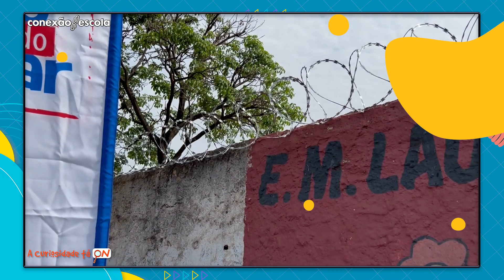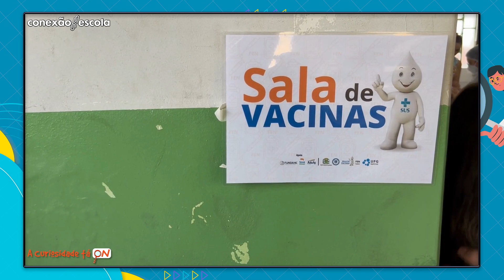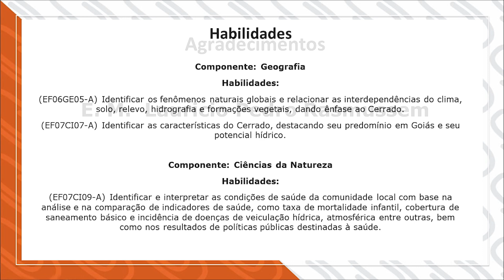A Curiosidade Tá On #51 - Projeto Jornada do conhecimento na EM Lauricio Pedro Rasmussem